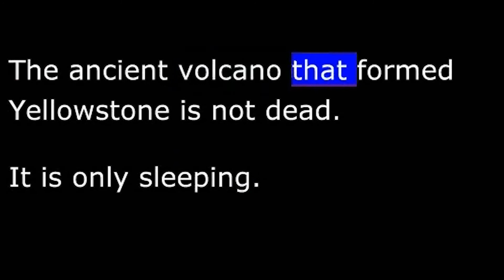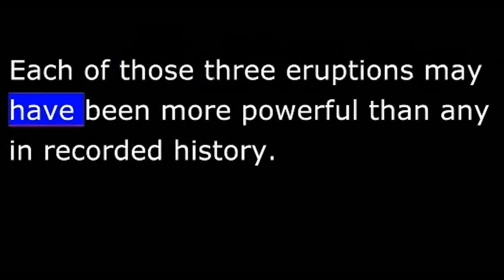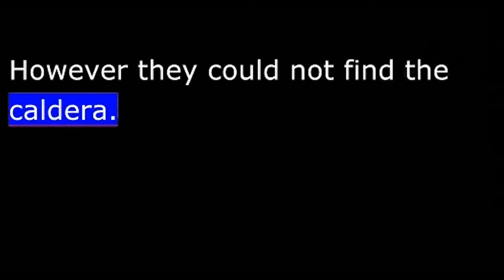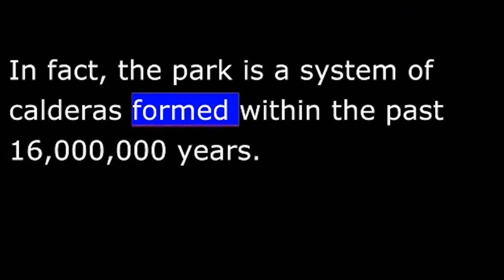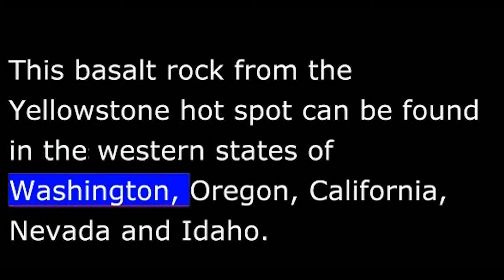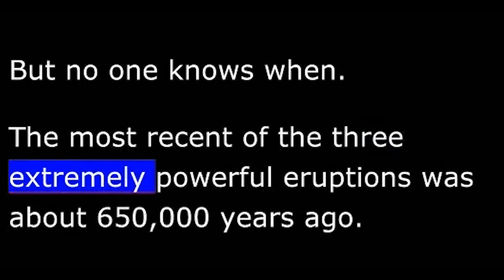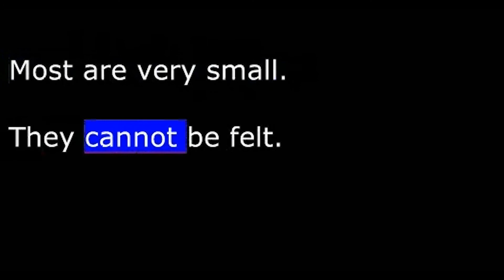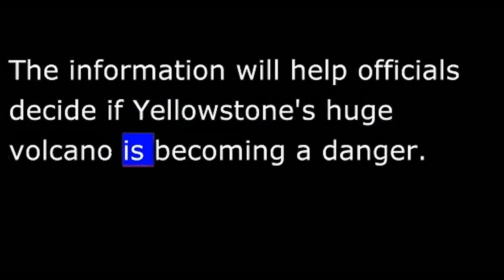Places - Yellowstone National Park - Wyoming - Home of Old Faithful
This is Faith Lapidus. And this is Doug Johnson with EXPLORATIONS in VOA Special English.
 Today we tell about Yellowstone National Park. It is one of the most beautiful national parks in the United States. However, an ancient and extremely violent volcano created the great beauty of Yellowstone. The ancient volcano that formed Yellowstone is not dead. It is only sleeping. And some experts say it could become very dangerous in the future.Yellowstone National Park is in the western state of Wyoming. It is one of the most unusual places in the world. Extremely hot water shoots out of the ground in several hundred places. Small lakes contain water that is so hot it is dangerous to come too close.
 Visitors can watch bubbles coming up through boiling hot mud.  They can see rocks that were once liquid and have cooled into strange shapes.
 Yellowstone is built on an ancient volcano. A lake of hot liquid rock is about six kilometers under the park. This lake is about 65 kilometers wide. Experts say this lake is under huge amounts of pressure. The pressure and heat cause hot water to shoot out of the ground and mud to boil at Yellowstone.
 The Yellowstone volcano has often been called a super volcano because it is so big.  Scientists believe major volcanic activity in the Yellowstone area began about two million years ago. This activity created violent explosions and built mountains and valleys. Experts believe this super volcano had three major explosions called eruptions. Each of those three eruptions may have been more powerful than any in recorded history.
When a volcano erupts, a huge amount of material explodes out of the volcano. This leaves a giant circular hole in the ground, called a caldera. Experts have known for many years that Yellowstone was formed by volcanic activity. However they could not find the caldera. Many experts searched a huge area in and around Yellowstone Park looking for the remains of the caldera. A few years ago, the National Aeronautics and Space Agency tested new satellite cameras. They offered Yellowstone Park officials photographs of the park taken from space.
 A national park expert was extremely surprised when he looked at the photographs taken from space. He immediately saw the caldera they had been searching for. The photographs showed that Yellowstone National Park is the caldera. The caldera is about 70 kilometers long and 30 kilometers wide.
 In fact, the park is a system of calderas formed within the past 16 million years. Experts now believe that as many 15 or 20 smaller eruptions also formed calderas.Scientists know the volcanic heart of Yellowstone is deep within the Earth. This area is called a hot spot. It is only one of a few such places on Earth.
 Extreme pressure deep in the Earth forces liquid rock up through the hot spot to the lake of hot material that is below the surface. This causes the extreme heat that is found in Yellowstone.
The Yellowstone hot spot has been linked with the North American plate for as long as 17 million years. At many different times, the hot spot has caused a kind of liquid rock called basalt to explode to the surface.
Most visitors like to see "Old Faithful," the world's most famous geyser. A geyser shoots hot water high into the air. There are more than 300 geysers in Yellowstone.
 Old Faithful is not the biggest or the most beautiful geyser. But it is the most popular. Visitors gather around Old Faithful before each eruption. Experts at the park are able to predict when these will happen. The average time between eruptions is about 90 minutes. Old Faithful shoots water an average of 40 meters into the air. This eruption lasts between two and five minutes. Old Faithful releases up to about 30,000 liters of water into the air each time.
 The hot spot deep under the ground produces geysers like Old Faithful. Old Faithful is evidence of the volcanic activity at Yellowstone. But will the Yellowstone volcano erupt again? Most experts think the answer is yes. But no one knows when. The most recent of the three extremely powerful eruptions was about 650,000 years ago.
In 2001, the United States Geological Survey, Yellowstone National Park and the University of Utah signed an agreement.

 Experts at the observatory say Yellowstone represents some danger to the public. It always has. However, its natural beauty also makes it a treasure that could not be possible without the sleeping giant volcano that is under Yellowstone National Park.This program was written by Paul Thompson. It was produced by Mario Ritter. This is Doug Johnson. And this is Faith Lapidus. Join us again next week for anotherEXPLORATIONS program in VOA Special English.